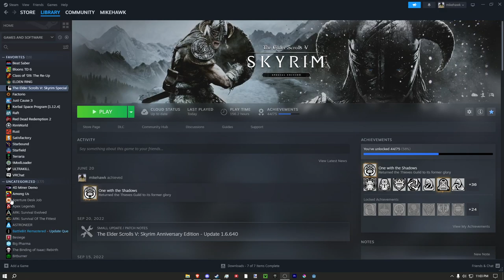Spawning Cheese in Skyrim Everyday Until The Elder Scrolls 6 Releases | Day 263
when i first saw that i would have like 3 hours of classes a day i thought i would be laughing oh my god the amount of homework should be criminal and its all busywork too im going to fucking die if this is college algebra i fear nothing more in this world then calc